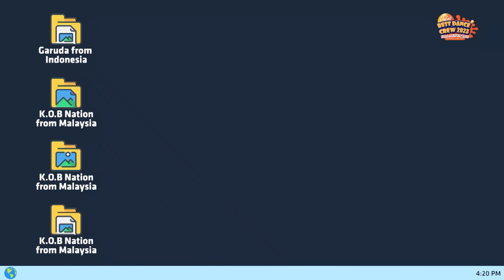WELCOME TO THE FINALE: TEAM GARUDA FROM INDONESIA | DALAT BEST DANCE CREW 2023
🎯 Cuộc thi được tài trợ bởi Hệ thống siêu thị Vật liệu xây dựng và nội thất Hoa Sen Home (Tập đoàn Hoa Sen).

🎯 Đơn vị tổ chức: Công ty TNHH tổ chức biểu diễn nghệ thuật và hoà nhạc quốc tế Hoa Sen (Hoa Sen Concert) và Tỉnh đoàn Lâm Đồng
Organizational units: Hoa Sen Concert and Lam Dong Provincial Youth Union

WELCOME TO THE FINALE: LIFEDANCE TEAM | DALAT BEST DANCE CREW 2023

 DALAT BEST DANCE CREW 2023 - HOA SEN HOME INTERNATIONAL CUP
- Cuộc thi vũ đạo hoành tráng nhất cho các nhóm nhảy Việt Nam
- Tổng giá trị giải thưởng: 600 triệu đồng.
📍 Cuộc thi được tổ chức tại Thành phố Đà Lạt
📍Livestream trên Fanpage Best Dance Crew - Hoa Sen Home Cup và các kênh khác.
📍Truyền hình trực tiếp trên kênh Best Dance Crew Cup và Đài PTTH Lâm Đồng.
📍 Đơn vị bảo trợ truyền thông: BTV, Tiktok, YAN, Thể Thao Việt Nam Plus
👉 Hãy đón chờ những thông tin chi tiết tiếp theo về DALAT BEST DANCE CREW 2023 - HOA SEN HOME INTERNATIONAL CUP nhé.
Đừng quên 𝑙𝑖𝑘𝑒 𝑣𝑎̀ 𝑠ℎ𝑎𝑟𝑒 cuộc thi tới cho các bạn dancer đam mê chinh phục giấc mơ vũ đạo nhé.